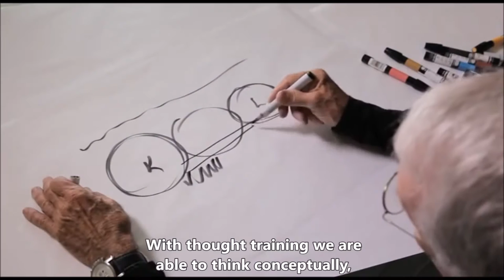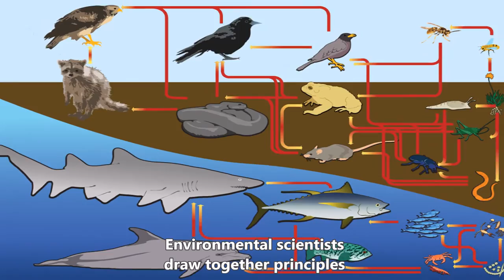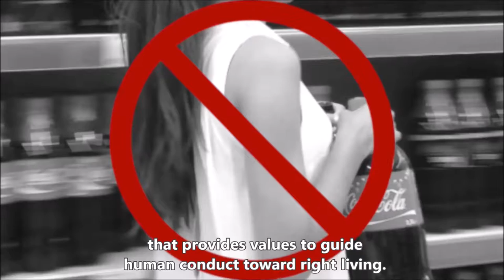Individual Truth Principles 8 Wholistic Science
This video is based on the Preface to Rudolf Steiner's "The Philosophy Of Freedom" titled The Goal Of Knowledge. It is Part 4 and gives principles 8 of individual truth. Its free and online.

8. Wholistic Science
With thought training we are able to think conceptually, and through the universality of concepts recognize interconnectedness.
When we are able to contemplate the world clearly, and recognize interconnectedness, we realize life is a unity.

The world is a living whole.
There are many different spheres of life within that whole.
For each sphere of life there develops a special science.
The more deeply the sciences are immersed in their separate fields, the farther they move away from viewing the world as a living whole.
We face enormous environmental challenges.
The solutions we need require understanding complex ecological systems.

Scientific specialists are able to discover the principles of how things work, but their results are limited to their narrow field of study.
Environmental scientists draw together principles discovered by the other sciences to understand ecological complexity.
Since all issues are interconnected, solutions require an integrative approach to environmental, economic, and social goals.
The various branches of science provide the principles and conditions that support life and are preparatory stages on the way to a new higher wholistic science.

The method of the wholistic scientist is to show how the concepts of particular phenomenon, whether natural or social, fit into the larger whole.
By understanding the causes and interrelationships between various fields, such as climate change, social justice, and cultural traditions a broader wholistic approach can be taken.
This will lesson the problem of unexpected consequences and allow innovative change without causing unnecessary disruption.

The aim of “The Philosophy Of Freedom” is to give meaning to science by instilling it with living wholeness.
The principles discovered by wholistic science serve life itself, they serve the true reality that everything is part of one living whole.

Music theory is an accumulation of principles that one has to know in order to compose music.
In the same way one creatively applies the principles of wholistic living to life in order to improve and sustain human well-being.
This is not some sort of pseudoscience, but a real science of wholistic living that provides values to guide human conduct toward right living.

By thinking wholisticly one's knowledge comes alive as a self-governing whole.
Our consciousness awakens to turn wholistic ideals into life forces that drive individual action.
We no longer are passive receptors of facts and information who merely know things.
Instead, abstract thinking comes alive to inspire action and we become active participants in building world unity.